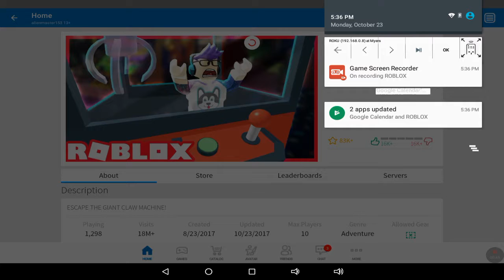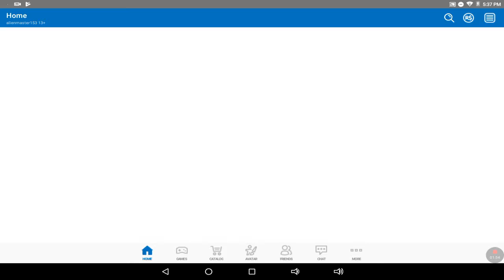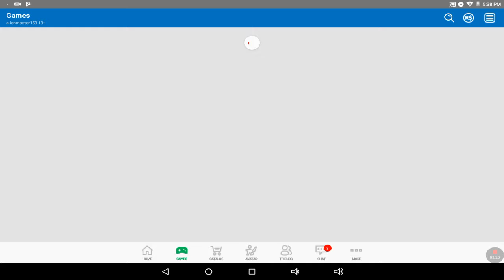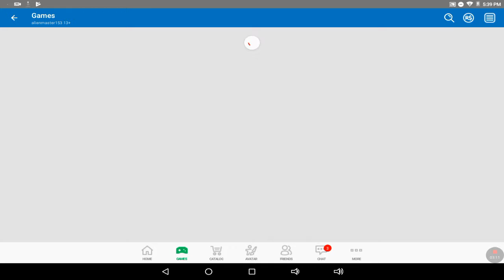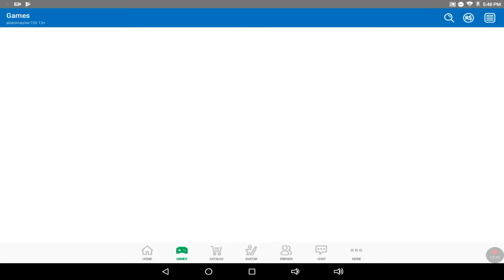Roblox: the war of weather